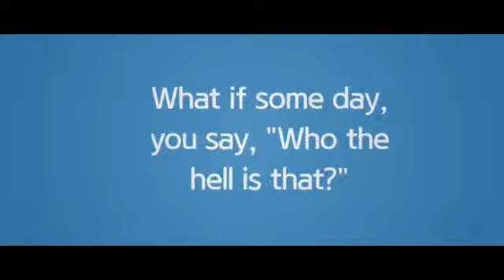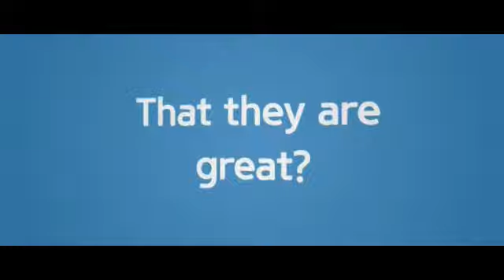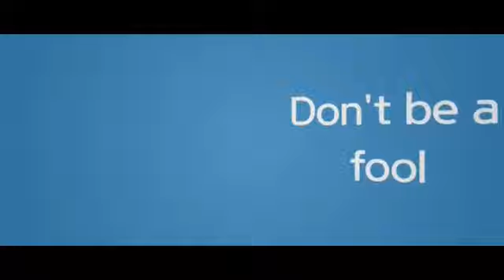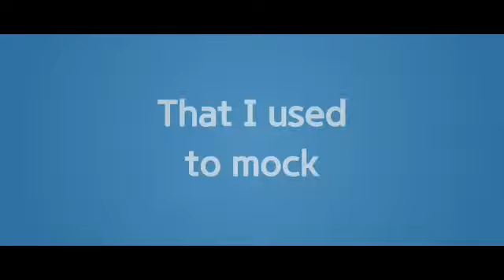AJR - Beats (Letra/Lyrics)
Letra de la canción "Beats" de AJR, publicada el 26 de Abril de 2019 en el álbum Neotheater.
Lyric video of "Beats" by AJR, published on April 26, 2019 on the album Neotheater.

*MIS REDES*
Mi Facebook: